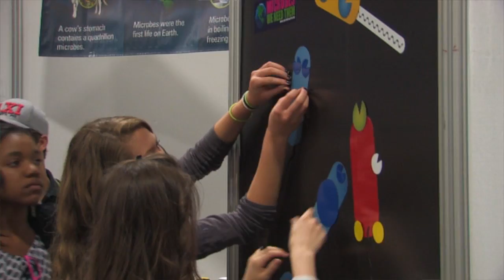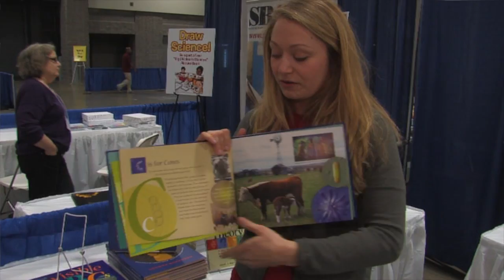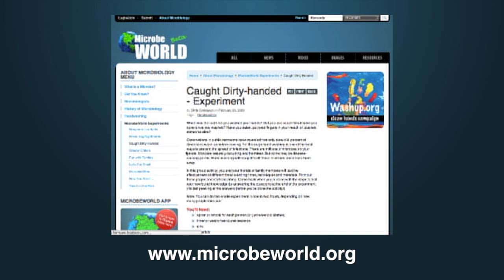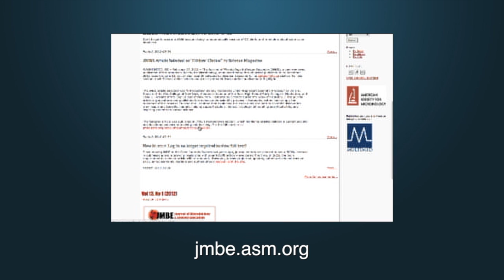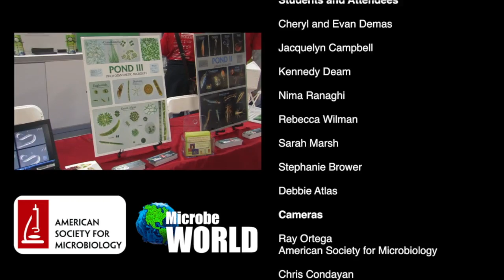ASM at the USA Science and Engineering Festival (MWV60)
The American Society for Microbiology at the USA Science and Engineering Festival 2012 in Washington, D.C. Learn what kids have to say about the science and microbiology and the various educational resources ASM offers to students, teachers and parents alike.
Filmed on April 27-28, 2012 at the USA Science and Engineering Festival inWashington, D.C.
Special thanks:
ASM Volunteers
David J. Westernberg, Ph.D., Missouri University of Science and Technology
Neil Baker, Ph.D., Ohio State University
Ron Atlas, Ph., D., University of Louisville, Kentucky
Stanley Maloy, Ph.D., San Diego State University
Vincent Lee, Ph.D., University of Maryland
Stephanie Yarwood, Ph.D., University of Maryland
Ann Smith, Ph.D., University of Maryland
Wade Winkler, Ph.D., University of Maryland
Daniel Stein, Ph.D., University of Maryland
Ken Frauwirth, Ph.D., University of Maryland
Jeff Blazar, University of Maryland
ASM Staff
Garth Hogan
Alaina Scalercio
Barbara Hyde
Basar Akkuzu
Jim Sliwa
Barb Slinker
John Bell
Students and Attendees
Cheryl and Evan Demas
Jacquelyn Campbell
Kennedy Deam
Nima Ranaghi
Rebecca Wilman
Sarah Marsh
Stephanie Brower
Debbie Atlas
Cameras
Ray Ortega, American Society for Microbiology
Chris Condayan, American Society for Microbiology
Edited and Produced by:
All views, comments and opinions expressed in this video
do not necessarily represent those of the American
Society for Microbiology.